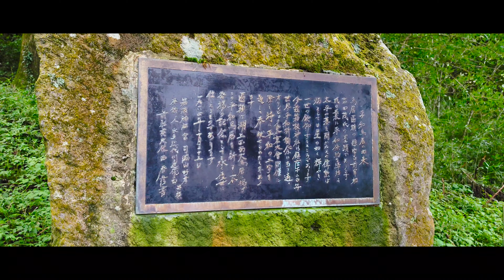箱根神社 | Sony Xperia 1 Cinema Pro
Hakone Shrine, Ashinoko Lake, Goura, Kanagawa, Japan
20200724